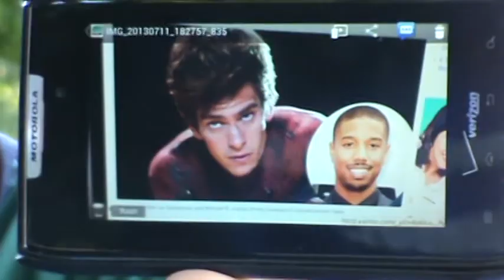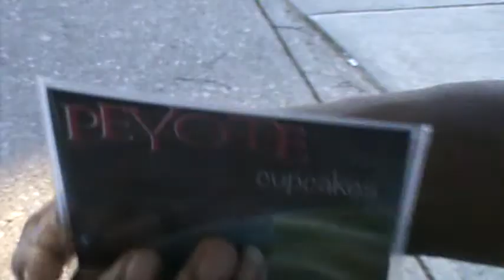NOW THEY WANT TO MAKE SPIDERMAN A HOMOSEXUAL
Big time homo and Spiderman actor Andrew Garfield says Spiderman should be gay.  There is a giant satanic homosexual agenda going on, they want to turn all your children into devil worshiping, disease spreading homosexuals.